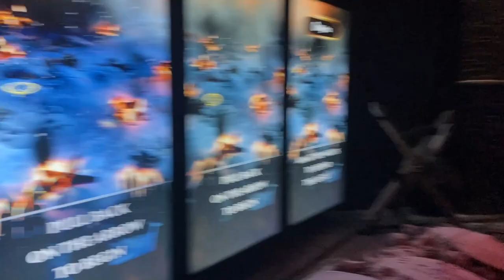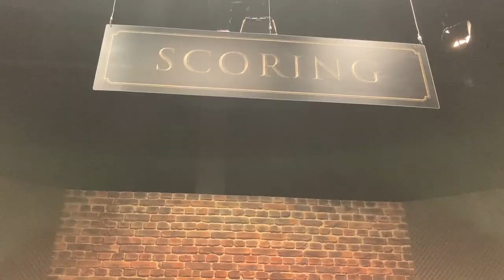GAME OF THRONES TOUR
Year 11 Moving Image Arts students trip to the Game Of Thrones Studio Tour.